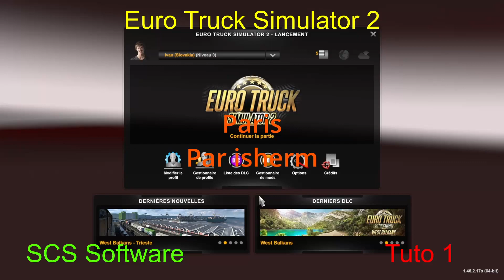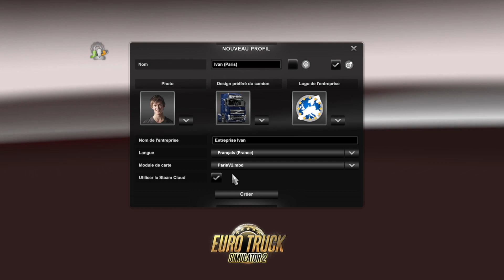Euro Truck Simulator 2 | 1.46 | Tuto | Comment Installer Paris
Bonjour,

Description : Voyagez à travers l'Europe en tant que roi de la route, un camionneur qui livre des marchandises importantes sur des distances impressionnantes ! Avec des dizaines de villes à explorer, votre endurance, vos compétences et votre vitesse seront toutes poussées à leurs limites.
Jeu : Euro Truck Simulator 2
Version : 1.46
Développeur : SCS Software
Éditeur : SCS Software
Sortie : 18 Octobre 2012
Enregistrement : OBS Studio.
Montage : DaVinci Resolve.
Volant : Logitech g29
Casque : Logitech Pro X